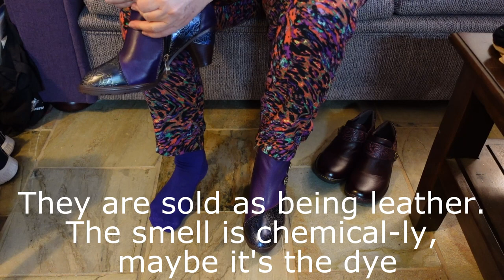Risky online purchase was it worth it?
There are some things I don't usually buy online and shoes is one of them.
But I couldn't resist these, so I'm crossing everything in the hope they fit!!

Purchased from: Superladystar.com